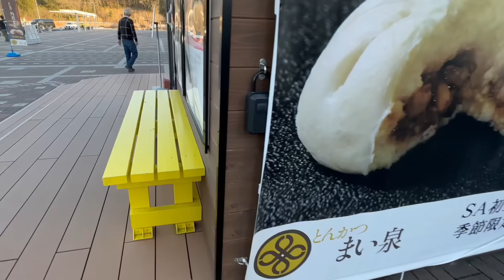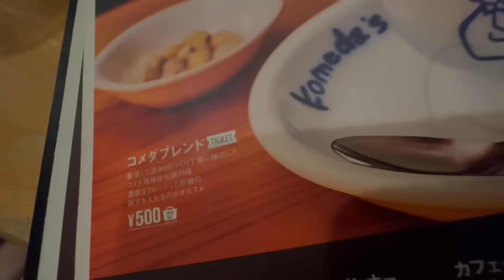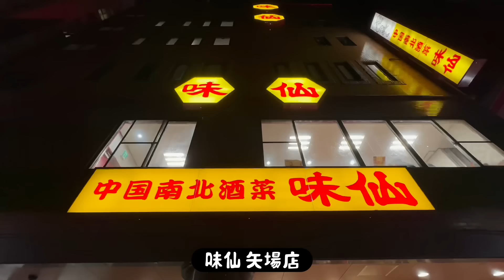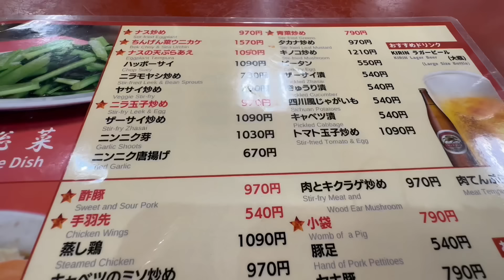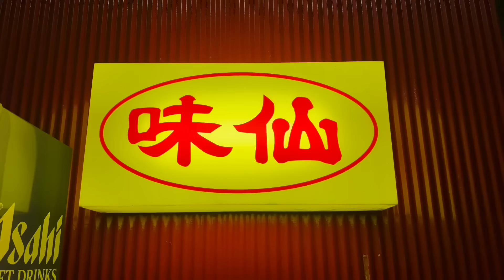毎日繁盛している大人気店！矢場味仙の台湾ラーメンとニンニクチャーハンを攻める男『飯テロ』Ramen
今回は名古屋の旅！
所用ついでに味仙へ行ってきました！

◆stand.fmというラジオとnoteを始めました。

アプリをDLして是非登録よろしくお願いします！

・コメダ珈琲店 矢場町店

【SNS情報】